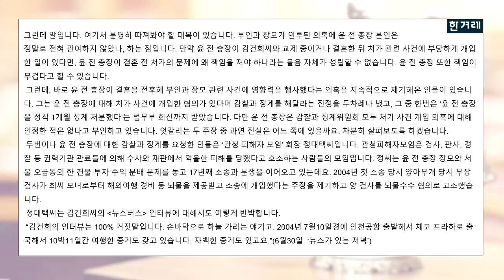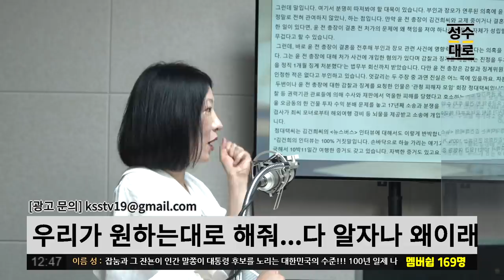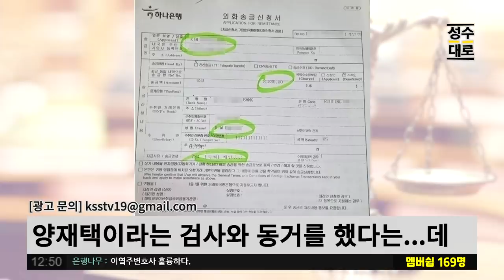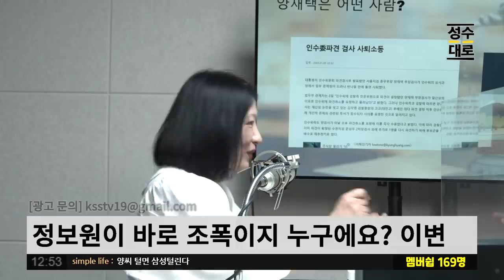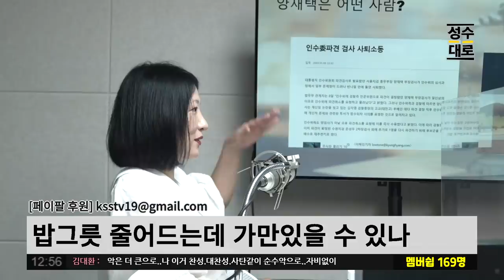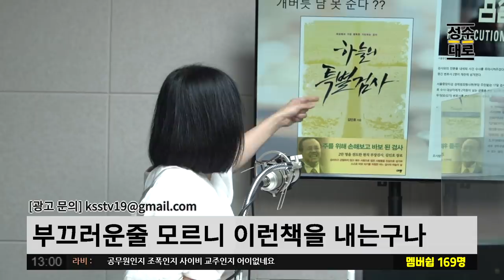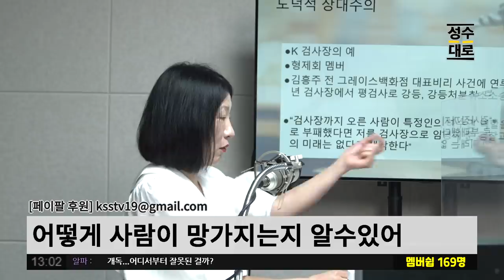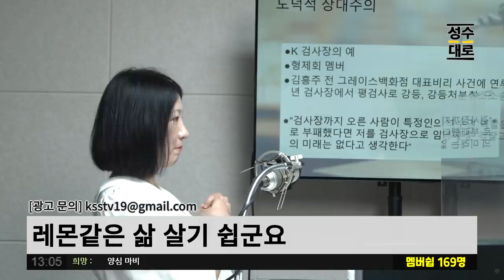이연주 변호사가 본 양재택, 그는 어떤 사람인가 | 김성수 이연주의 유법천지 (짤)